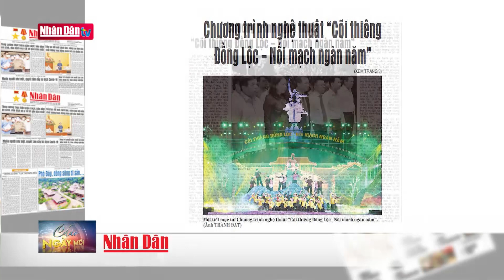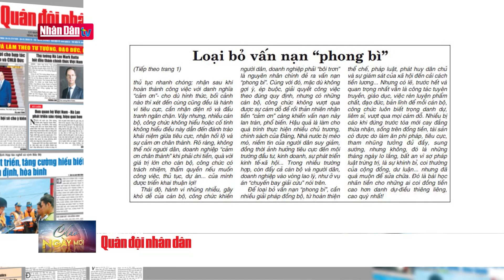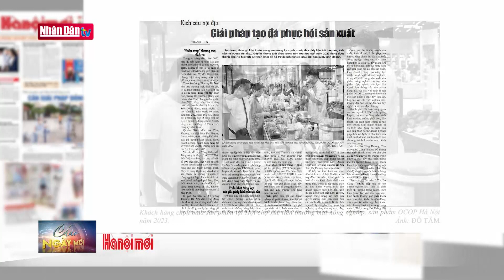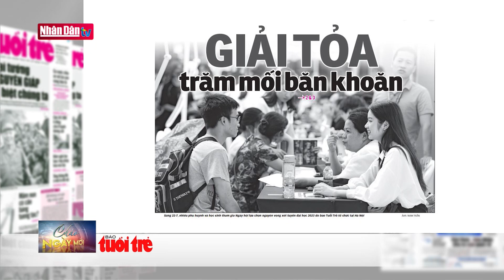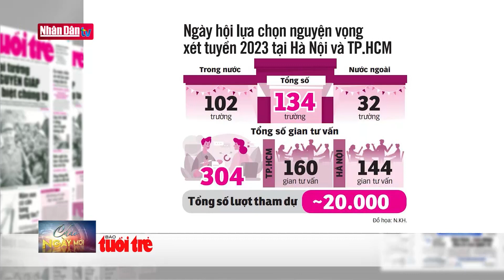Báo Quân đội Nhân dân: Loại bỏ vấn nạn "PHONG BÌ" | Điểm báo ngày 23/7/2023 | Đảng với Dân